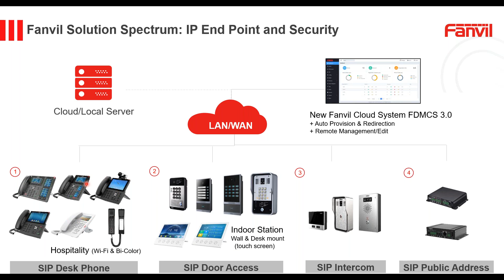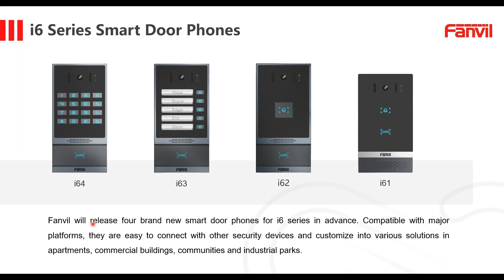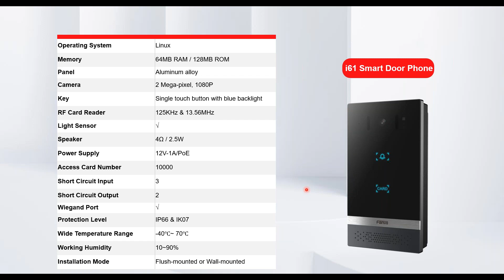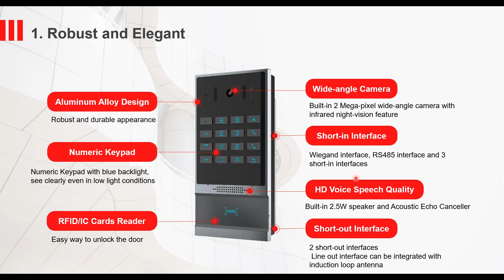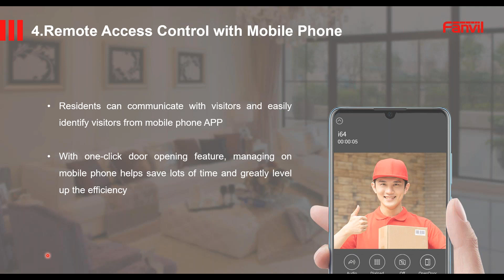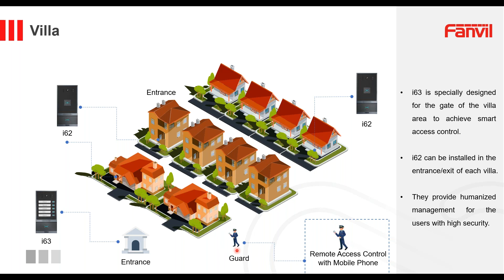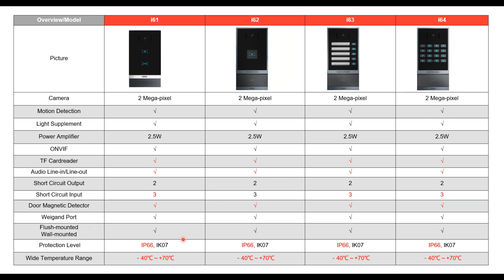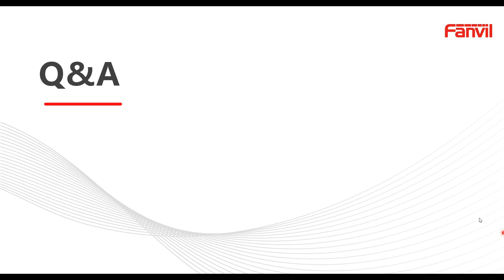【New Arrival】Introducing i6 Series Smart Door Phones